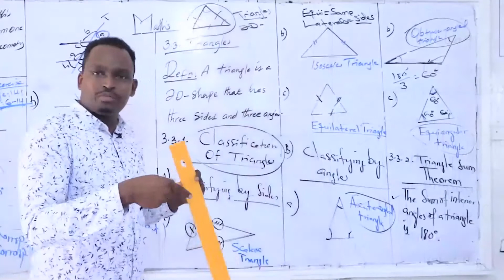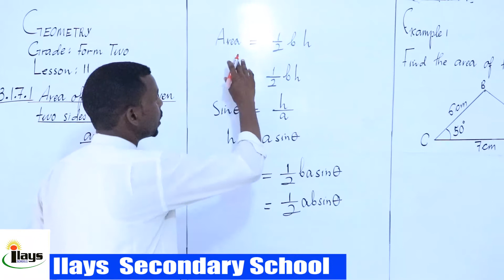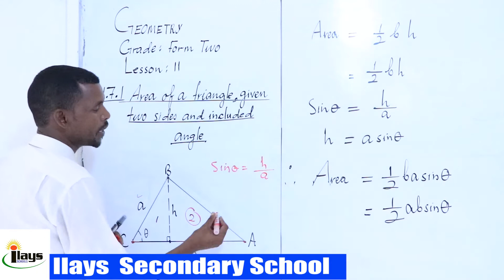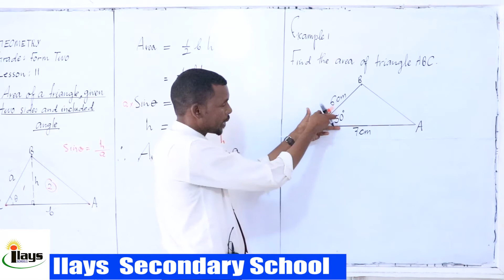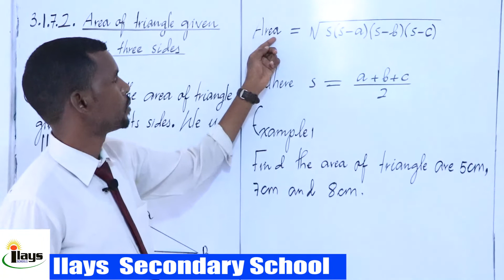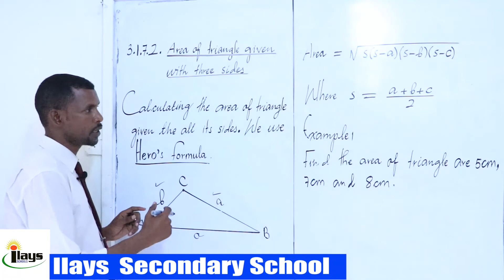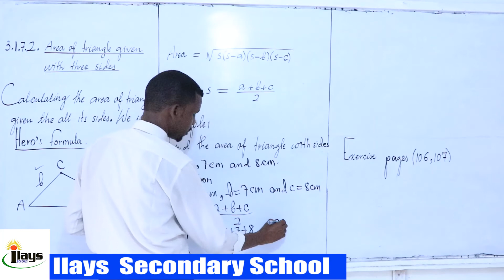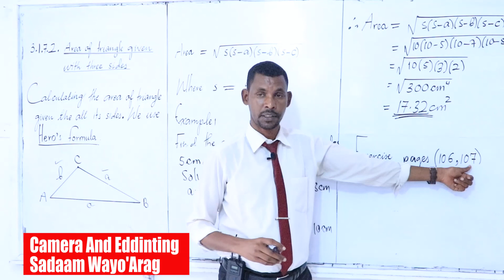Lesson 11//Maths Form2// Geometry// Chapter 3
Wariye Sadaam Wayo'Arag
Fadlan ku soo Biir chanelkaygan xaga hoose kaaga muuqda.